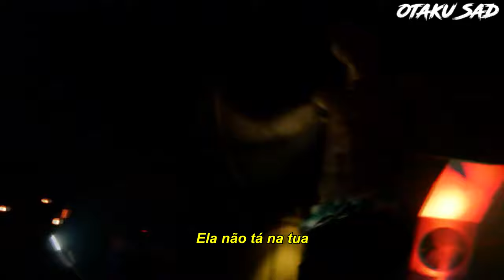XXXTENTACION - Gnarly Freestyle! (Legendado) [Prod. Khaed]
RIP Jahseh & Khaed